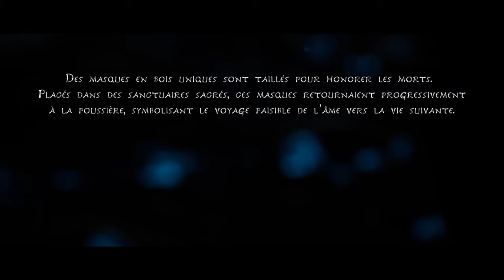X-Rouge / Kena : Bridge of Spirits [4K60FPS - PS5]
Kena, aventurière ressentant la souffrance de la nature, prendra le rôle de gardienne spirituelle pour ramener calme et sérénité au sein de la forêt. Aidée par ces habitants et les ROTs (esprits de la forêt), ce jeu d'action aventure sur fond de puzzle game nous rappelant des jeux tels que "Overlord", ralliera tous joueurs amateurs de jeux évasifs, poétiques et riche en couleurs.